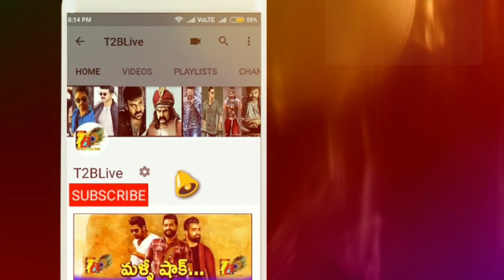Record Breaking Day 3: iSmart Shankar 3 Days WW Collections| iSmart Shankar Three Days Collections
Here is overall 3 Days WW Collections Report
Nizam- 7.37Cr
Ceeded-2.73Cr
Vizag- 1.83Cr
East- 1.08Cr
West- 0.81Cr
Krishna- 1.02Cr
Guntur- 1.07Cr
Nellore- 0.57Cr
Total - 16.48Cr
Ka - 62L
ROI - 34L
OS - 56L
3 Days WW Collections - 18Cr( Gross Trade 32Cr- Producer 36Cr)

Here is Day 3 AP TG Collections Report
Nizam - 2.03Cr
Ceeded - 0.80Cr
UA - 0.45Cr
Guntur - 0.27Cr
Krishna - 0.24Cr
East- 0.29Cr
West - 0.20Cr
Nellore - 0.15Cr
Total AP/TG -- 4.43 Cr

Here is 2 days WW Collections Report
Nizam- 5.34C
Ceeded-1.93C
Vizag- 1.38C
East- 0.79C
West- 0.61C
Krishna- 0.78C
Guntur- 0.81C
Nellore- 0.42C
Total - 12.06Cr
Ka - 47L
ROI - 30L
OS - 44L
2 Days WW Collections - 13.27Cr

here is movie day 2 ap tg collections
Nizam - 1.98 C
Ceeded - 0.72 C
UA - 0.52 C
East - 0.29 C
West - 0.21 C
Krishna - 0.25 C
Guntur - 0.24 C
Nellore - 0.12 Cr
Day 2 : 4.32Cr(Sensational Hold)

Nizam: 7.20cr
Andhra: 6.50cr
ceeded: 3.33cr
Ap-TG: 17.03Cr
Karnataka: 1.50cr
ROI: 65L
OS: 1.1Cr
Total = 20.28cr

Cast & Crew :
Starring : Ram Pothineni,Nidhhi Agerwal, Nabha Natesh,Satya Dev
Story,Screen Play, Direction : Puri Jagannadh
Art : Jonny Shaik
Editor : Junaid Siddiqui
D.O.P : Raj Thota
Lyrics : Bhaskarabatla
Produced by : Puri Connects (Puri Jagannadh , Chamme kaur )
Presented by : Lavanya
Banner : Puri Connects , Puri Jagannadh Touring Talkies